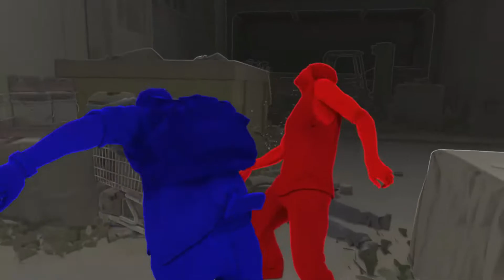Last of Us Part 1 Remake is Way to Overpriced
What's up YouTube ShoSaga back with more videos I'm currently on this 1000 subscriber Grind I'm gonna be live streaming on Twitch you can follow me at Ike_Atlas on Twitter If you want to support the Channel